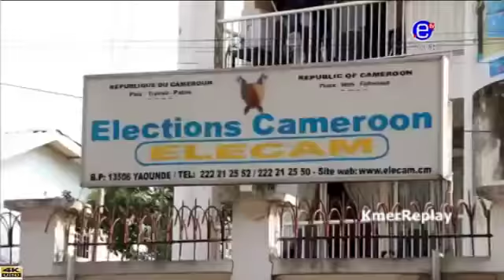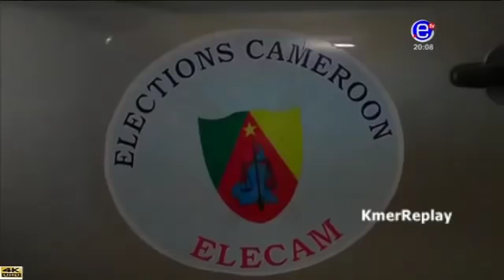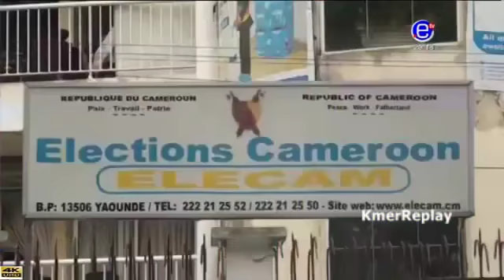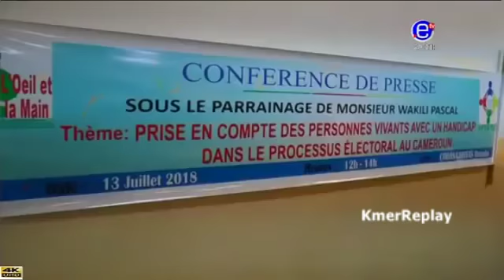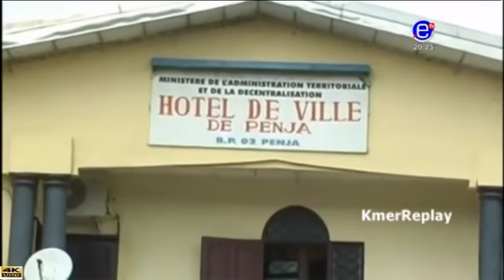EQUINOXE TV - JOURNAL BILINGUE 20H00 - Samedi 14 Juillet 2018